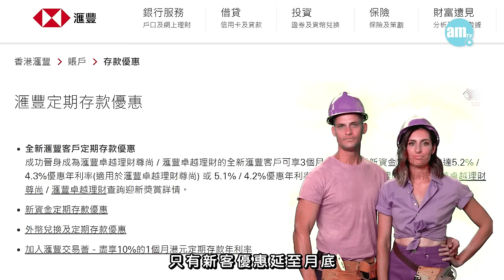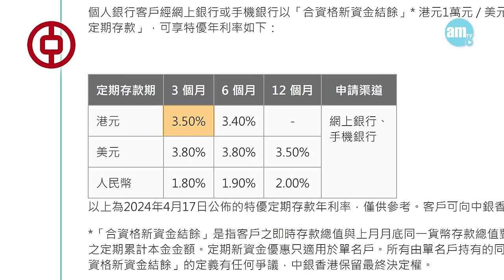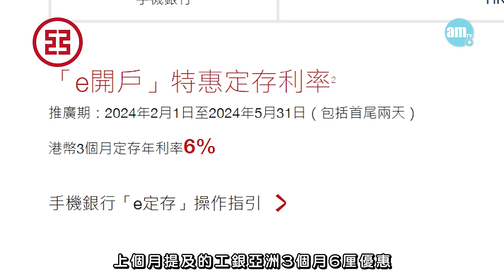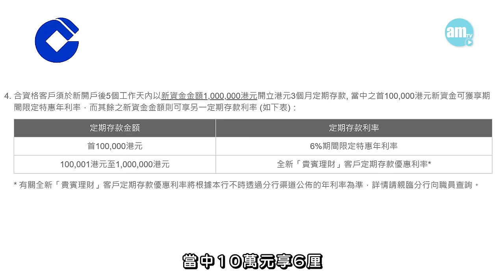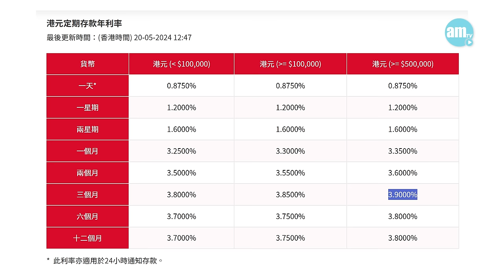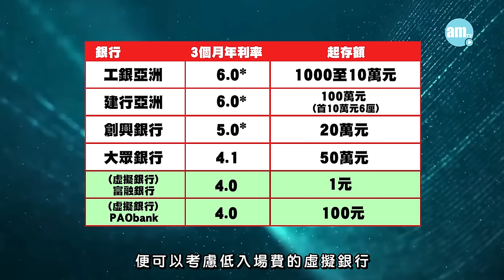【5月港元定期存款息率優惠】滙豐帶頭加定存息？兩間銀行3個月港元定存仍達6厘❗️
美國仍未有明確減息時間表 ，投資目光可以繼續放在短期定期存款上，雖然回報未必及得上股票、債券，但勝在夠穩陣又不用打理，有閒錢的你可以考慮一下🥰

今個月大銀的息率大部分都按兵不動，除了滙豐銀行逆市推出全新客戶定期存款優惠！中小型銀行繼續吸客，兩間銀行最高3個月港元定存為6厘！

amTV爲各位精選出2024年5月份香港銀行中最高息的港元定期存款計劃，收息多0.X%，你的被動資金收入已經可以有天淵之別。想知點樣攞高息就睇片啦！

📣大家想知道更多高息定期存款優惠嘅內容，可以click 入AM730文字版❣️

bmgproductionmusic